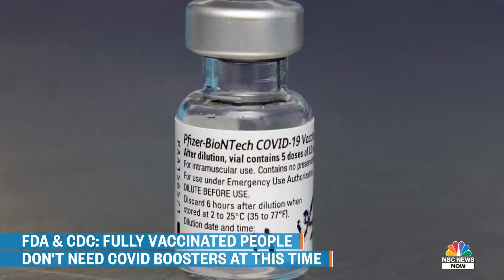Pfizer Announces Plans To Develop A Covid Booster Dose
Pfizer has announced it is developing a potential booster shot to increase efficacy of its Covid-19 vaccine as the delta variant spreads across the U.S. NBC News medical contributor, Dr. Natalie Azar, explains what a booster could mean for those who have received the Pfizer shot and whether other vaccine makers could introduce a third shot as well.